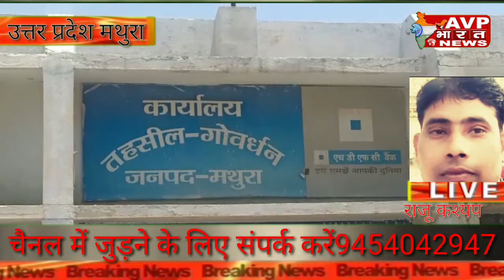मथुरा बीमार पति के इलाज के लिए पत्नी ने एसडीएम को गोवर्धन से लगाई गुहार उत्तर प्रदेश के मथुरा में